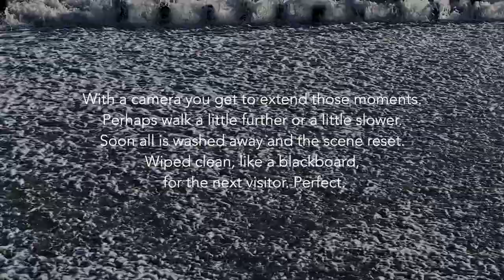Beachscapes - TIM BARKER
The views you get standing on the beach looking out to sea are amongst the few landscape views which appear not to change over the years. The sea cannot change but still, we encroach from the land.  Piers, jetties, sea breaks, and groins jut out towards the horizon. These stationary objects seem permanent but it’s an illusion. The sea is always fighting back as it slowly erodes, dissolves and returns everything back to how it should be. This illusion of permanence and transience appeals to me.